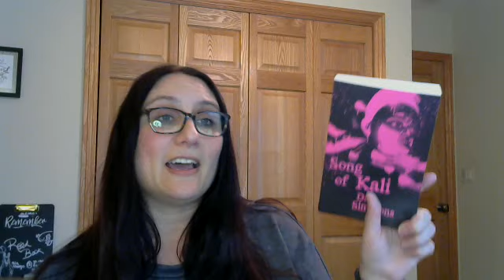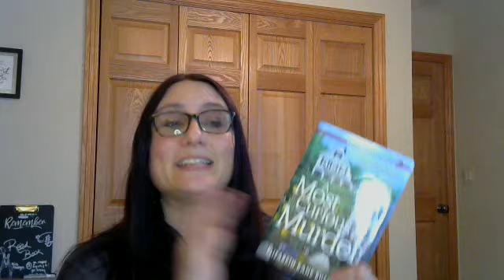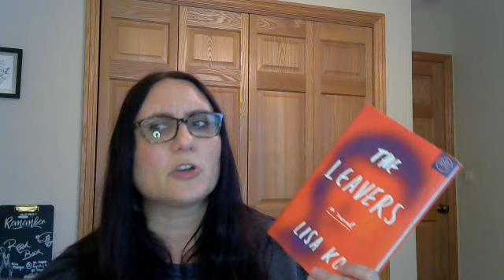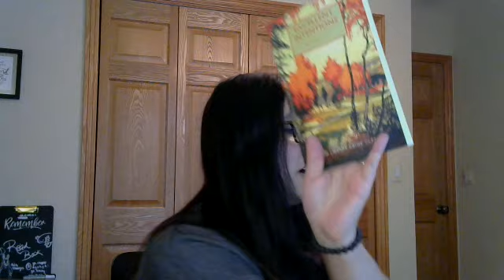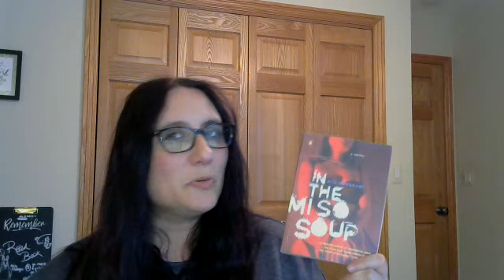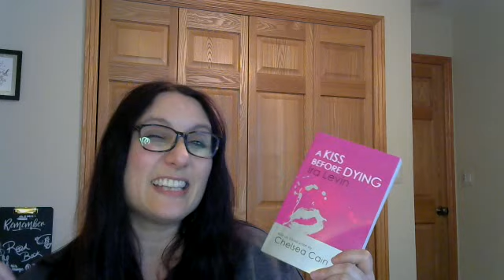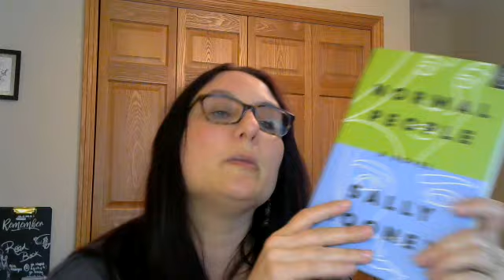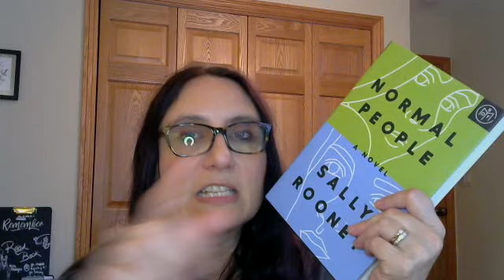April 2019 Book Reviews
I do a ton of book unboxings, bookish items, and book reviews.  At the end of the video I announce a Giveaway Coming Soon!!!

This was  another mix of books for me, from 2 to 5 stars.

This month's reviews include:
Normal People by Sally Rooney (Fiction)
Lot by Bryan Washington (Fiction)
A Most Curious Murder by Elizabeth Kane Buzzelli (Mystery)
The Wife by Alafair Burke (Thriller)
Excellent Intentions by Richard Hull (Mystery)
A Kiss Before Dying by Ira Levin (Thriller)
Bad Axe County by John Galligan (Mystery/Thriller)
In the Miso Soup by Ryu Murakami (Horror/Thriller)
An Easy Death by Charlaine Harris (Fantasy)
Saved by Beauty by Roger Housden (Nonfiction)
Song of Kali by Dan Simmons (Thriller)
Everything You Want Me to Be by Mindy Mejia (Mystery/Thriller)
The Care and Feeding of Ravenously Hungry Girls by Anissa Gray (Fiction)
Flowers for Algernon by Daniel Keyes (Fiction)
The Leavers by Lisa Ko (Fiction)